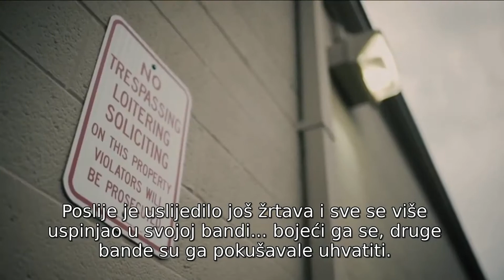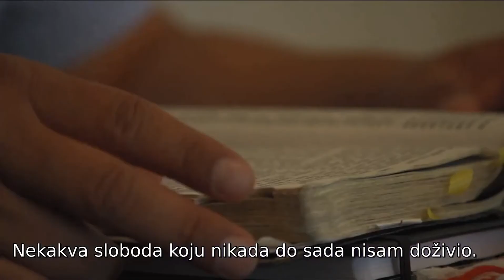Član bande u zatvoru susreće Isusa Krista (prevedeno)